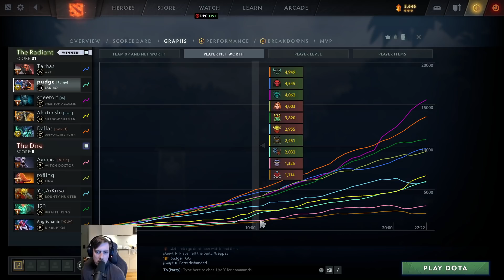Setting my Carry for Success - Purge plays Jakiro Ranked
00:00 Game Start
02:01 Bounty Runes
02:30 Laning
13:05 Teamfight
15:50 Teamfight
20:45 Roshan
22:15 Highground Push
24:31 End and Analysis